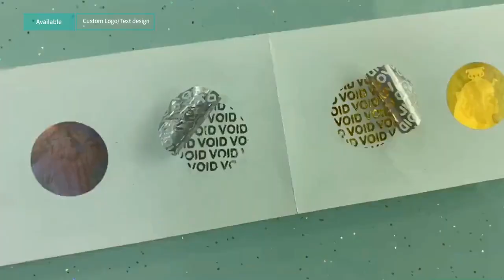Hologram Security Sticker 02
Offer you the best protection while packing